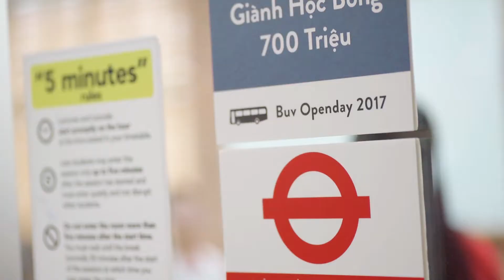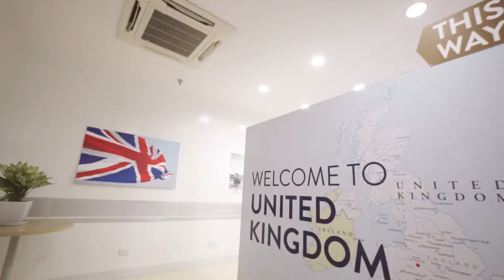BUV Open Day 2017